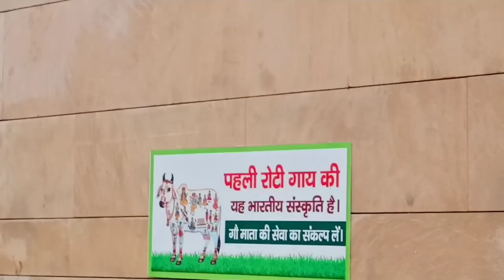बनारस में भूल गई आंटी रो.. रोकर हुआ बुरा हाल..